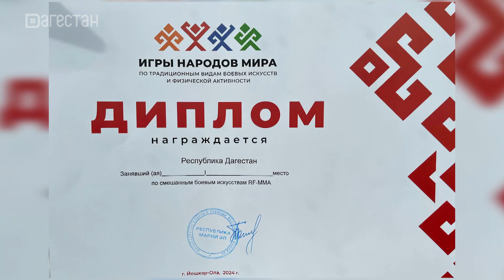Сборная Дагестана по ММА Ориентал заняла 1 место на Играх народов мира в Йошкар-Оле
Сборная Дагестана по смешанному боевому искусству ММА Ориентал заняла первое место на Играх народов мира по традиционным видам боевых искусств и физической активности. Соревнования прошли в Йошкар-Оле. У сборной Дагестана, под руководством Бадави Гасанова, 25 золотых медалей и две серебряные.